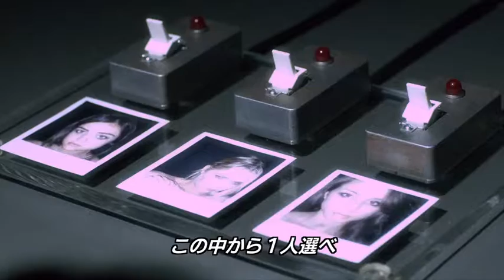海外ドラマ『プリティ・リトル・ライアーズ ‹シックス・シーズン›』DVD予告編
女の子は、嘘と秘密でできている。新感覚のガールズ・ミステリー。
大ヒットシリーズ「デスパレートな妻たち」「ゴシップガール」「ヴァンパイア・ダイアリーズ」を⼿掛けたクリエイターたちが製作。
2016年7月6日DVD 発売・レンタル開始／デジタルレンタル配信開始

プリティリトルライアーズ海外ドラマ#ガールズドラマ